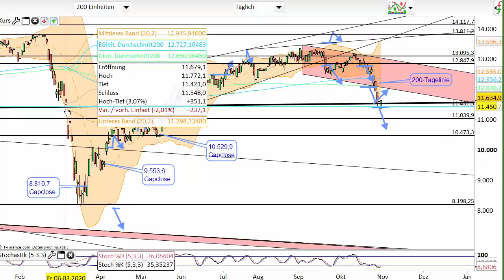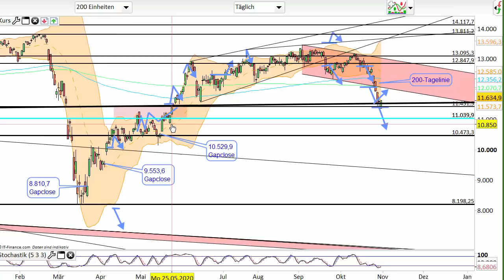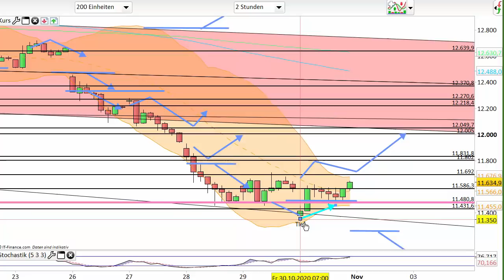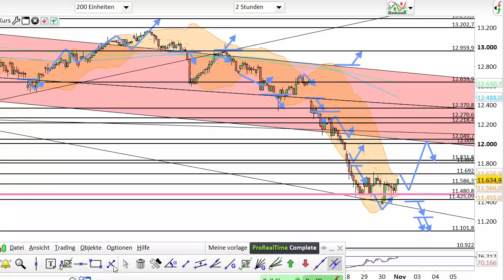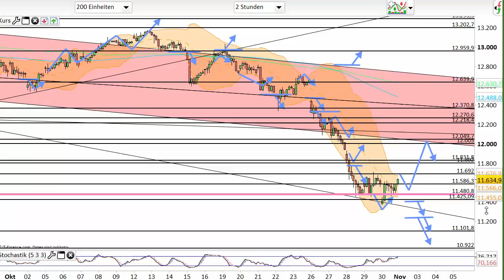Dax Analyse 02.11.2020